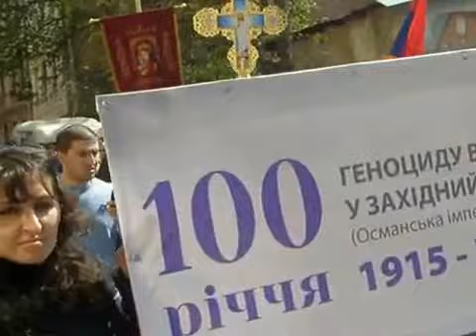სომეხი ერის გენოციდი Ludobójstwo Ormian 24.04.2015 День Геноцида Армян Львів Львов Lwów Lviv